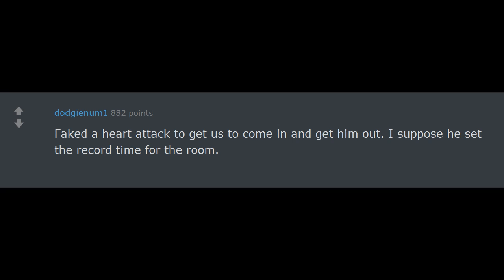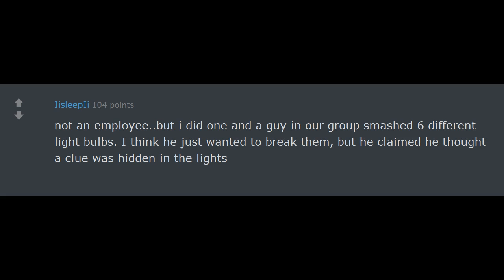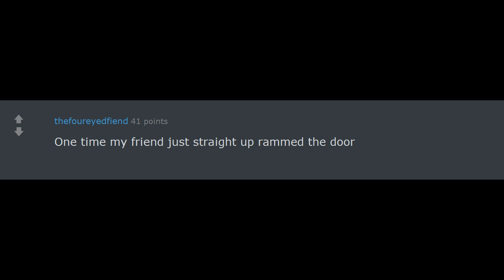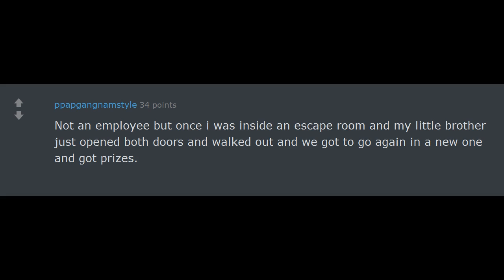What's the weirdest way you got out an escape room?